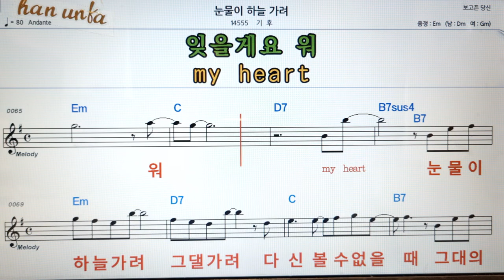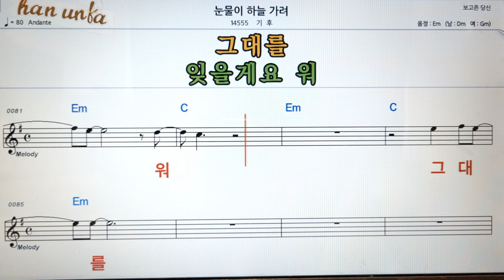눈물이 하늘 가려/기후👍노래 반주, 코드 악보,가라오케💋Karaoke*Sheet Music*Chord*MR